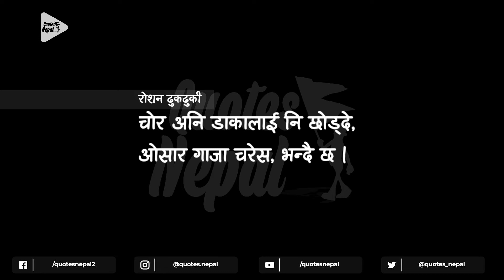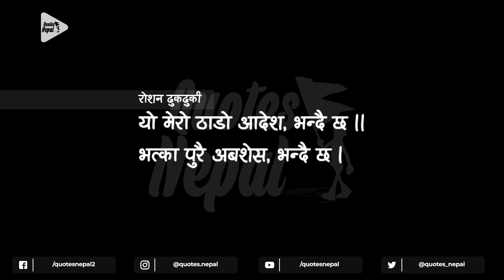भत्का पुरै अबशेस, भन्दै छ | Roshan Dhukdhuki | Nepali Gazal | नेपाली गजल | Khali Pristha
Unauthorized uploading on the YouTube channel is Strictly Prohibited. Embedding to a website is allowed.